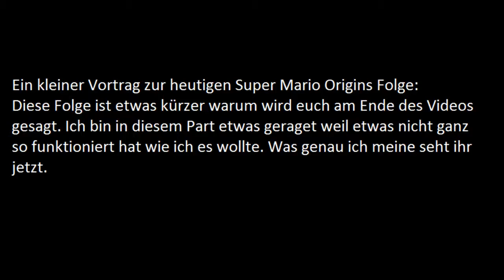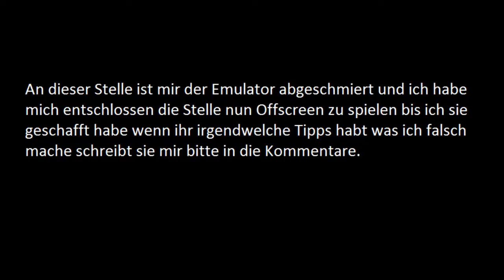Let's Play Super Mario Origins [Deutsch] Teil 6 Ich bin zu blöd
Am Ende gab es gewissermassen einen Ragequit :/